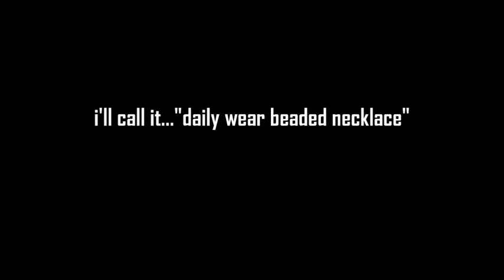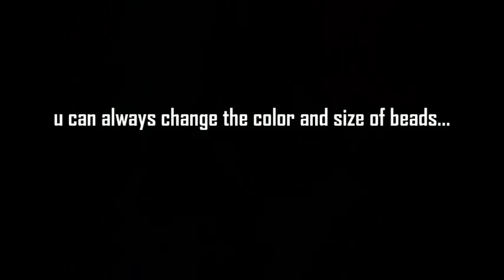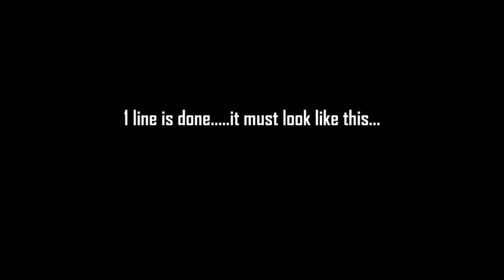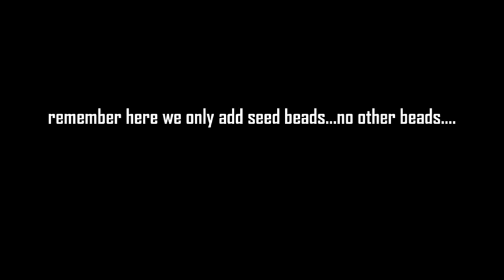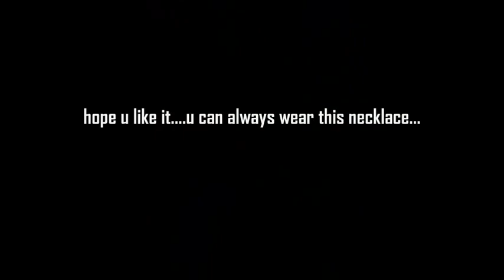Daily wear beaded mangalsutra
Its a simple beginner tutorial...this necklace is a daily wear design...traditionally called "mangalsutra" in india...:)